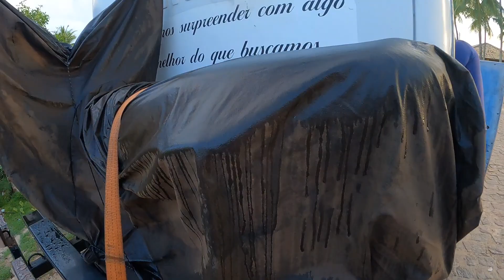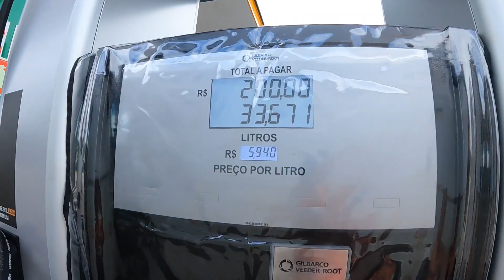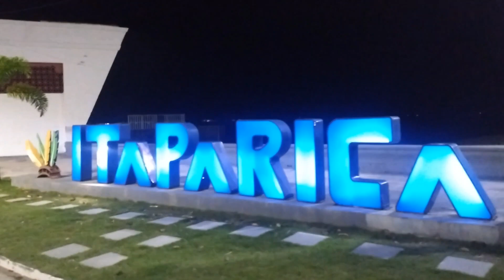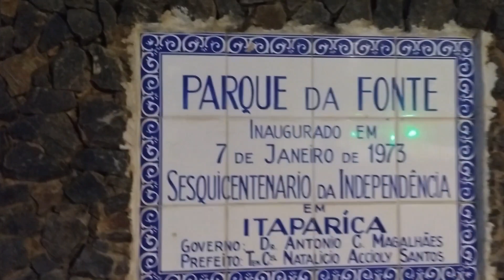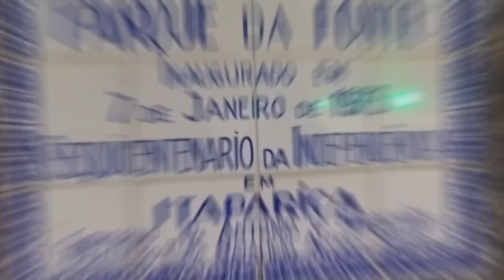De Guaibim a ilha de Itaparica Bahia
Fala galera, beleza nosso conteúdo é totalmente gratuito efeito com muito carinho para você. Só de vocês assistirem comentarem e compartilharem os vídeos já estão me ajudando muito mas se ainda quiser apoiar o nosso projeto a ir mais longe com nossas aventuras
chave pix 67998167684 Valmir Cardoso